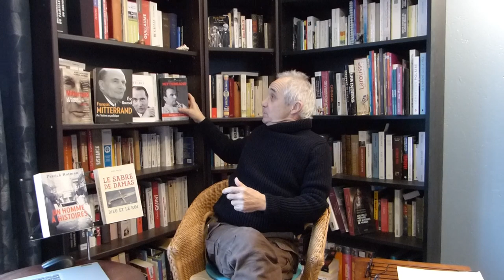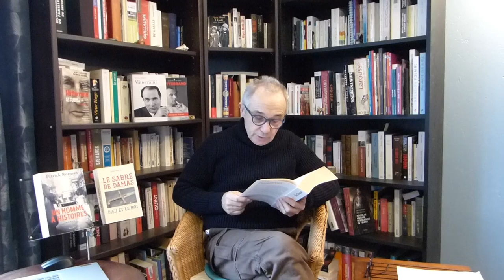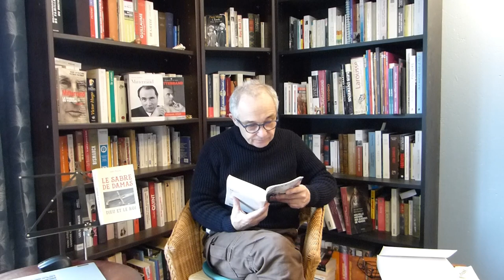ROMANS HISTORIQUES - Mitterand